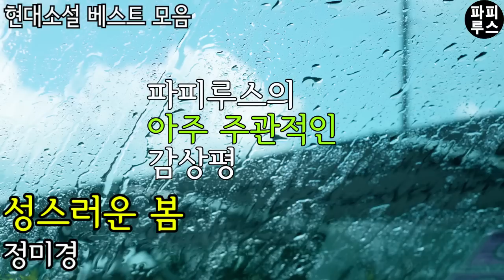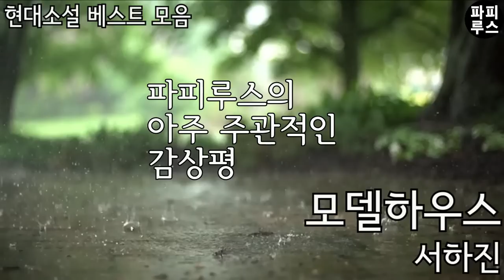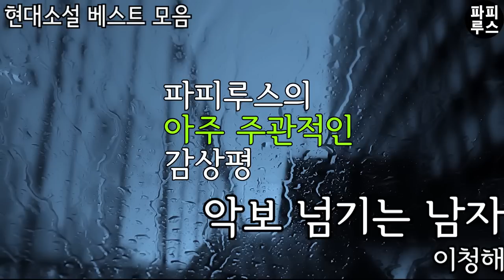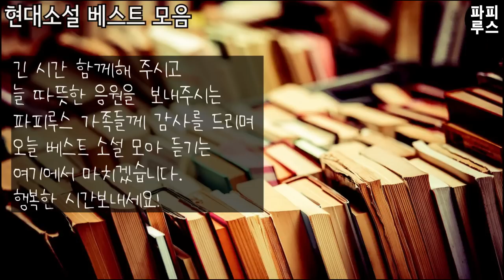오늘은 중간 광고없이 단편소설 3편을 한 번에 감상하는 시간 /소설 읽어주는 남자/파피루스의 책 읽는 하루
00:00:29 성스러운 봄-정미경
01:07:27 모델하우스-서하진
01:55:48 악보 넘기는 남자-이청해